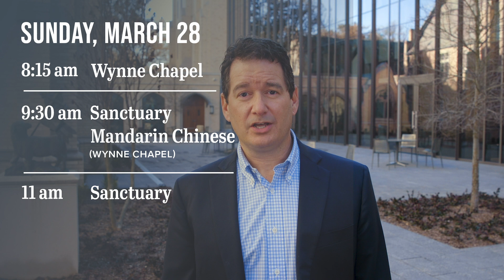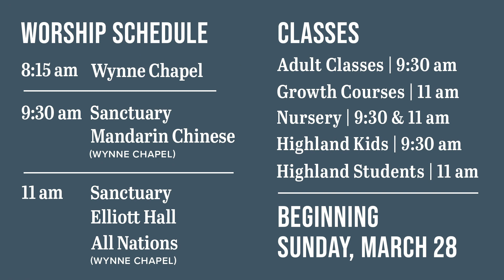Worship Update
We’re excited to share with you an updated worship schedule at Highland Park Pres, starting on Sunday, March 28:

Starting Palm Sunday March 28
8:15 am Wynne Chapel
9:30 am Sanctuary
9:30 am Mandarin Chinese (Wynne)
11 am Sanctuary - Classical
11 am Elliott Hall
11 am All Nations (Wynne)

Click or tap to jump to the times:
2:14 New Worship Times
3:10 Sunday Class Times
5:25 Screenshot to your phone

Highland Park Presbyterian Church is located in Dallas, Texas. We exist to lead all generations to become transformed followers of Jesus, for the flourishing of our city and beyond.